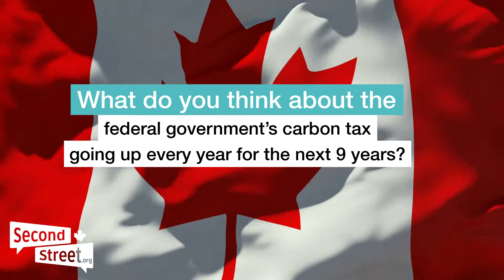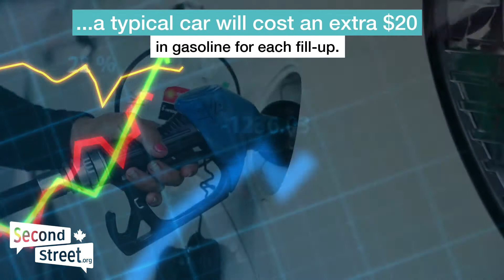What do Canadians think about the carbon tax?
We recently polled Canadians on the government's plan to increase the carbon tax every year for the next nine years.